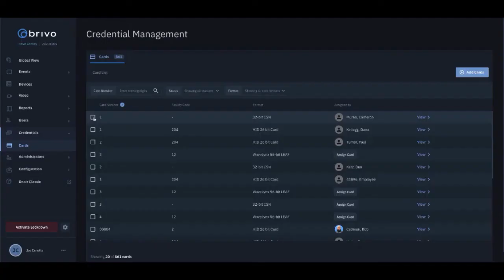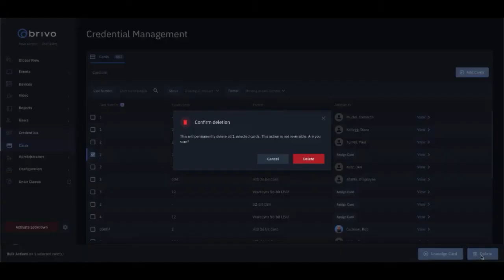Using Credentials Page Brivo Access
In today's Beishir University video we discuss how to use the credentials management page in Brivo Access Control. This tool allows you to manage the access each cardholder has, and makes the process easy and streamlined. To see this and more helpful how-to videos anytime, check out our webpage